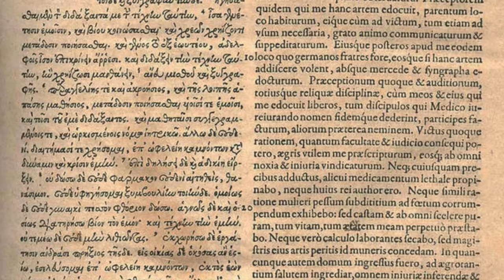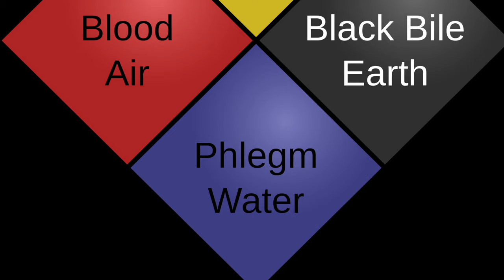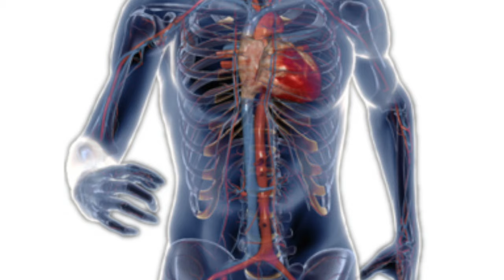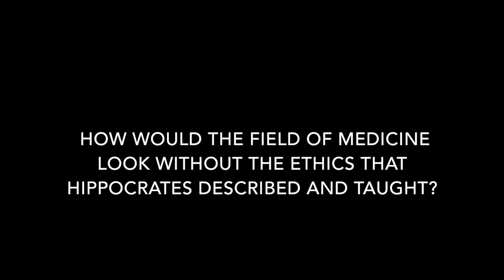Hippocrates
History of Public Health and Medicine